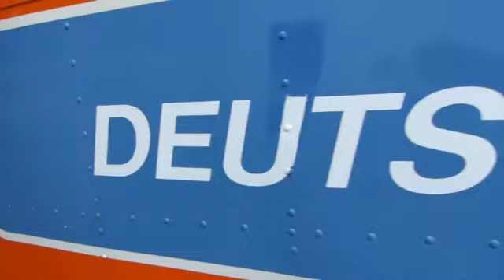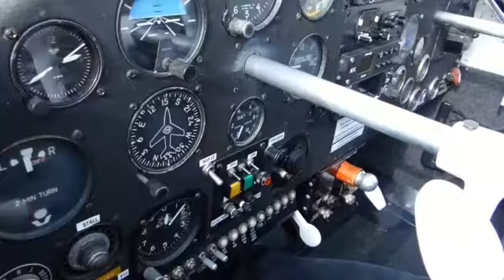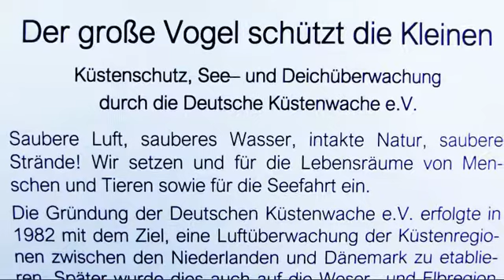Flugplatz Kiel: Deutsche Küstenwache Vorstellung "Lake Buccaneer"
Vorstellung des Wasserflugzeuges "Lake Buccaneer" durch Andrea Höltken von der "Deutschen Küstenwache e.V." am 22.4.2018 zum  "Tag der Offenen Hangartore", Flugplatz Kiel (KEL). Etwa 5000 Besucher - darunter viele Familien, Anwohner und intl. tätige Kieler Firmen mit Lufttransportbedarf - informierten sich über die Vielfalt ihres Flugplatzes. Die Arbeitsplätze reichen von intl. zertifizierter Luftfahrzeugtechnik und Organtransporten über Streitkräfte-Dienstleister, Luftrettung und Luftsport bis zur Meeresüberwachung, dem Küstenschutz und SAR-Einsaetzen. Die "Lake Buccaneer" kann nicht nur schnell und kostengünstig lange Küstenstriche abfliegen, sondern durch Wasserung auch Proben entnehmen oder Hilfe leisten. Die Slipbahn an der Förde aus der Zeit der legendären Dornier-Flugboote und der SAR-Albatros bis 1972 sowie militärische Allwetter/Nachtflugnutzbarkeit sind wichtige Alleinstellungsmerkmal des Seeflugplatzes Kiel-Holtenau.